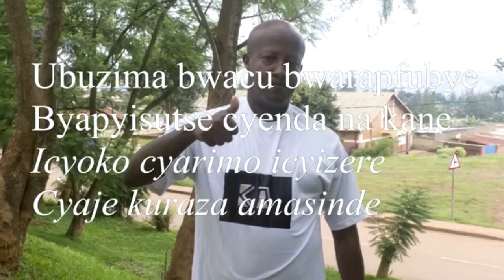☺MU MWAKA WA 2021,CISHWAHA NA MUNYANGIRE BIGOMBA GUCIKA☺HONGA,HOMBA,HUNGA...BITEYE UBWOBA☺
Nyuma yo kugira agahinda gakabije bitewe n'ingorane nyinshi yanyuzemo,
Karasira Aimable yiyemeje kwivura ibikomere no gufasha abandi babifite
kubyivura, badahaeranwa n'agahinda,
bashaka ibisubizo bishingiye ku UKURI no guca UBUJIJI
Niba ushaka kuduha inyurabwenge cyangwa uzi umuntu ufite ubuhamya butangaje, amakuru atangaje cyangwa ikindi wifuza ko twasangiza abakunzi bacu, watumenyesha uduhamagara kuri 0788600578.